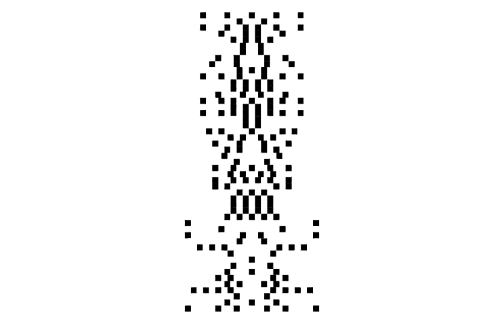Internet Meme No. 1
Instructions: 1. Watch video. 2. Make your own video to describe what you see. There are no right and wrong answers, so use your imagination. But do it now. You definitely don't want to be the last one on your block. And if you happen to have gotten in on that regional dialect meme, here's another chance: tell us what you see in that wonderful South Dakotan (or whatever) dialect that you speak.